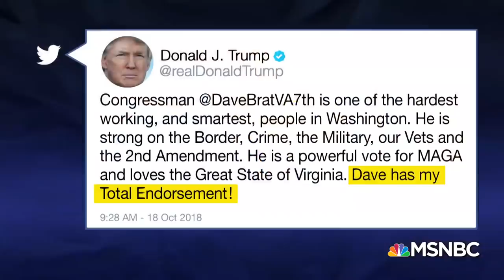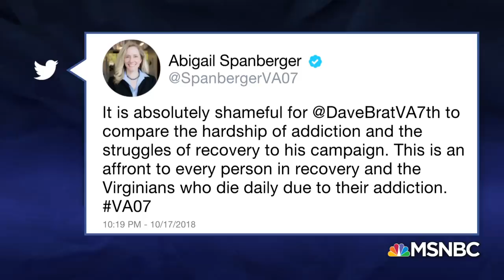Democratic Challenger On Representative Dave Brat’s “Shameful” Comments | The Last Word | MSNBC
While speaking to inmates at a local jail, Virginia Republican Congressman Dave Brat complains his life is “tough”- in part, because of the political race he’s in. His Democratic challenger Abigail Spanberger joins Lawrence.